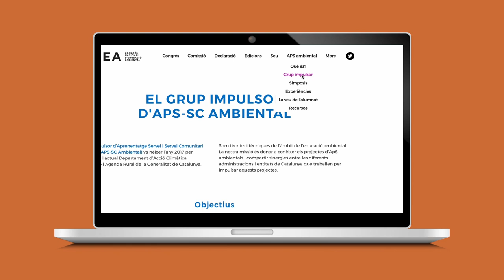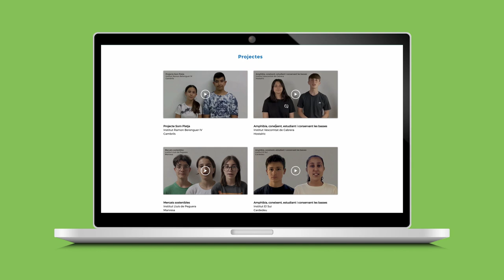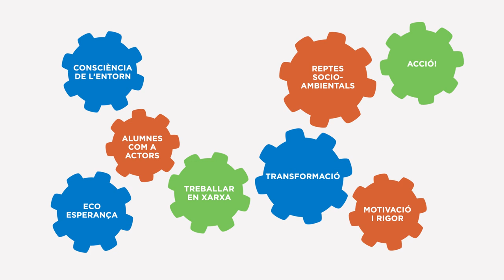Nova pàgina web sobre Aprenentatge Servei Ambiental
El grup impulsor sobre Aprenentatge Servei i Servei Comunitari Ambiental de Catalunya ha preparat una pàgina web per recollir tota la informació sobre els projectes d’aprenentatge servei ambiental i també de servei comunitari ambiental.